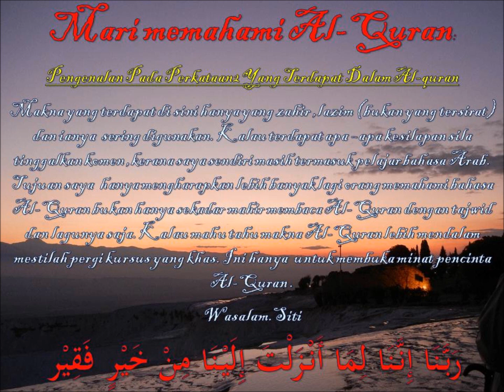memahami Al-Quran dgn perkataan القول